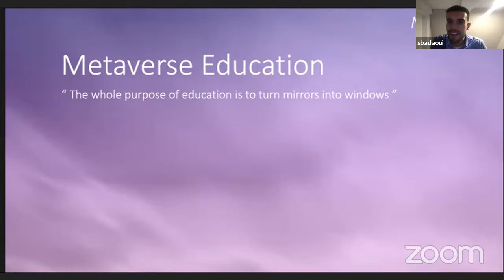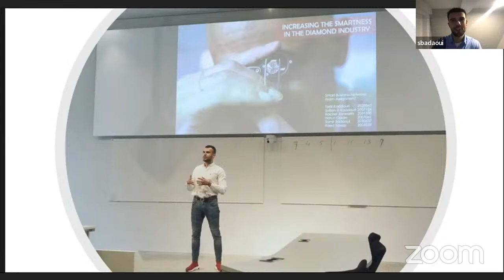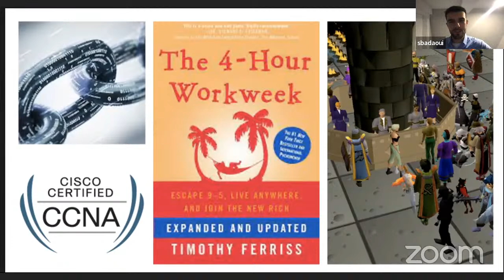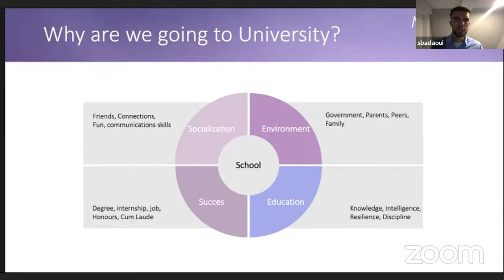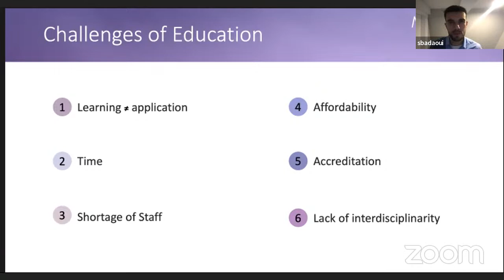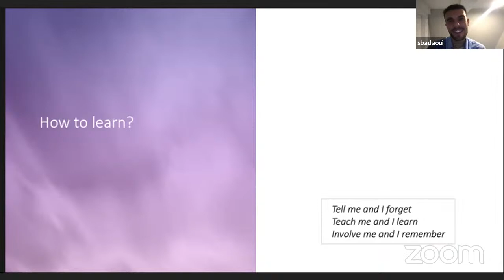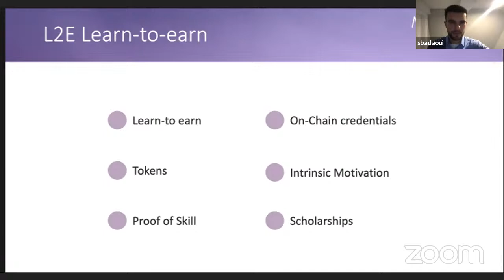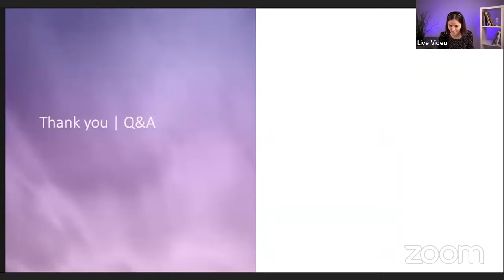“How education will be in Metaverse?” Samir Badaoui